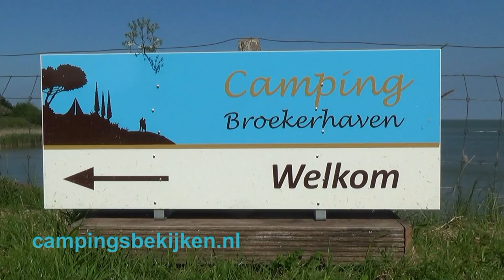Camping Broekerhaven, Bovenkarspel 1 03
Camping Broekerhaven, Bovenkarspel